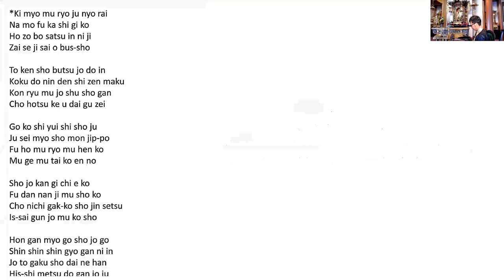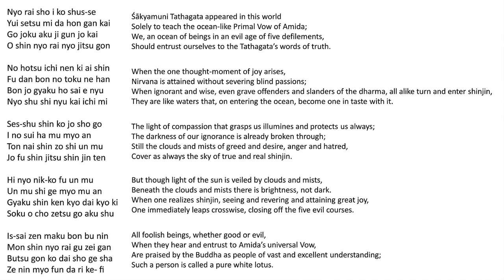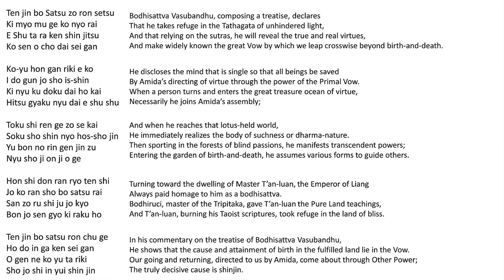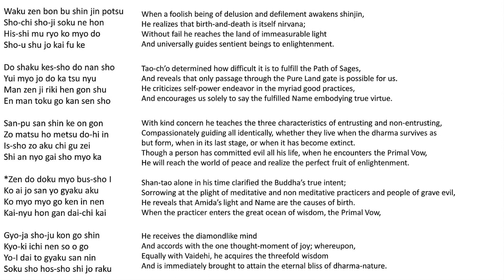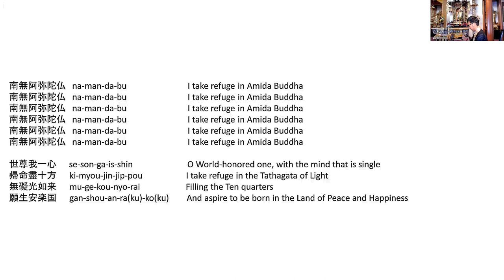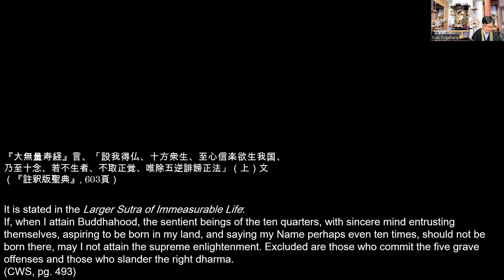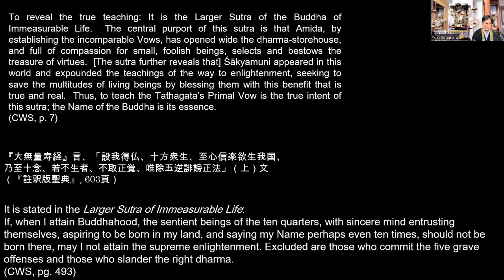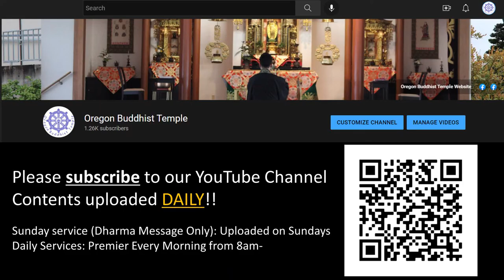Reading Notes on the Inscriptions on Sacred Scrolls: The 18th Vow [1]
Today’s Contents: Reading Notes on the Inscriptions on Sacred Scrolls [the 18th Vow 1]

Opening 00:00:00
Explanation 00:11:47